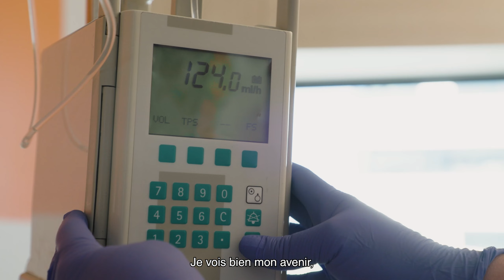Vivre avec la maladie de Gaucher - Témoignage patient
Découvrez le témoignage de Célia et de sa maman, dont deux des quatre filles sont atteintes de la maladie de Gaucher. Dans cette vidéo, Célia partage ses expériences personnelles et ses ambitions pour l'avenir. Découvrez leur histoire, qui met en lumière les défis et les espoirs associés à la maladie de Gaucher.